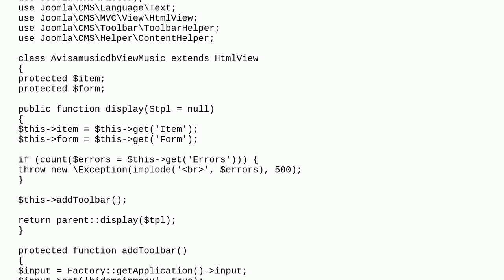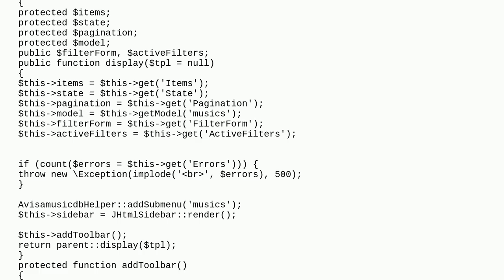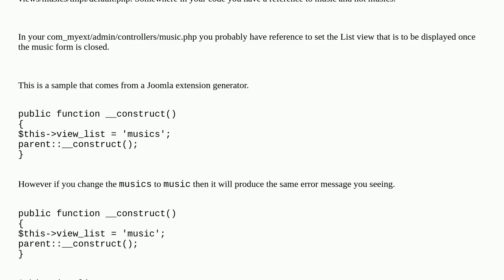500 Layout default not found. (Joomla 4)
500 Layout default not found. (Joomla 4)

A special thanks goes out to the community

  joomla-4.x php extensions component